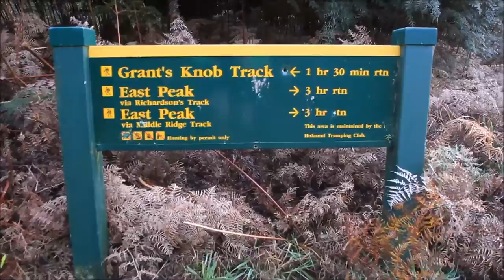East Peak hike, 30th June 2016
East Peak is located nearby Gore New Zealand in the Hokonui Hills.

This is a short walk of around 3 hours return through ancient bush and then tussock toward the top.

From the top (627 metres ASL) is a splendid view of the Gore and the surrounding countryside.